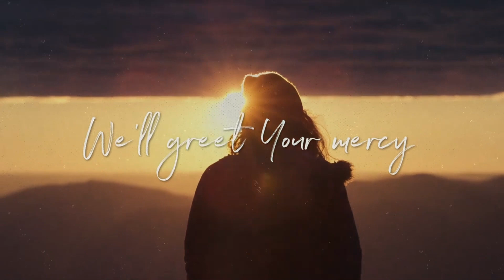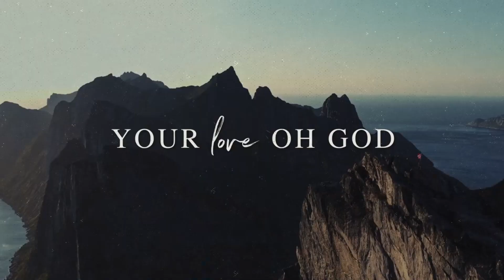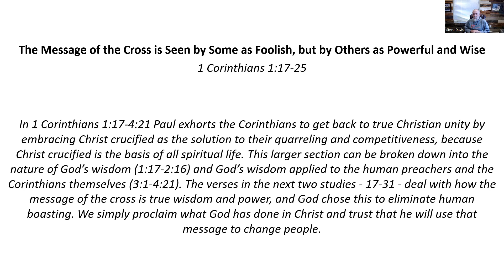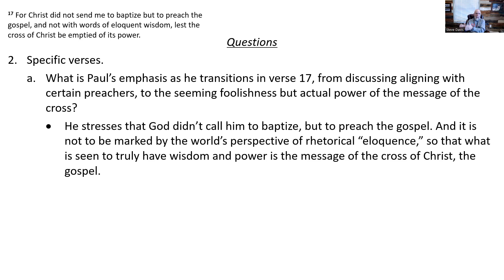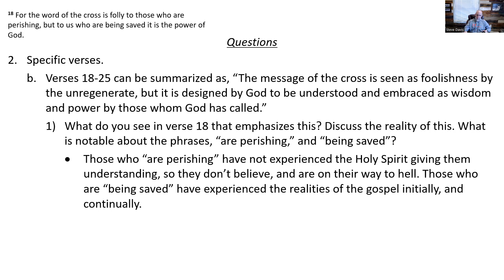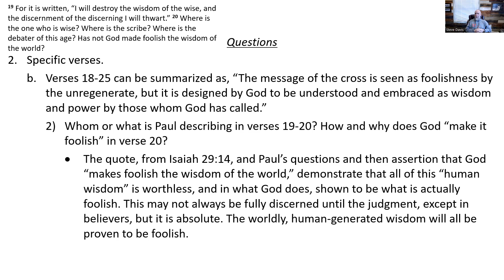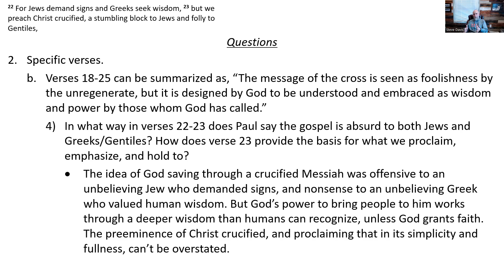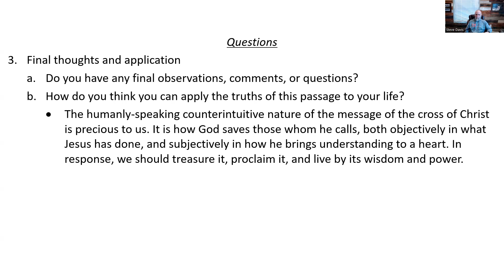10/11/23 - The Message of the Cross is Seen by Some as Foolish, but by Others as Powerful and Wise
1 Corinthians 1:17-25
The message of the cross is foolishness to the unregenerate, but to those whom God calls, it is understood and embraced as the power and wisdom of God to save.